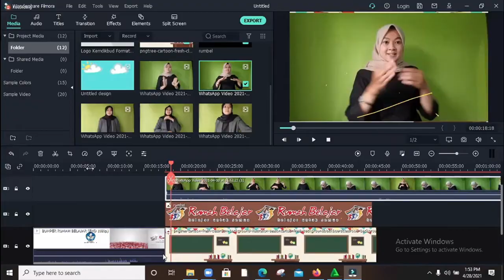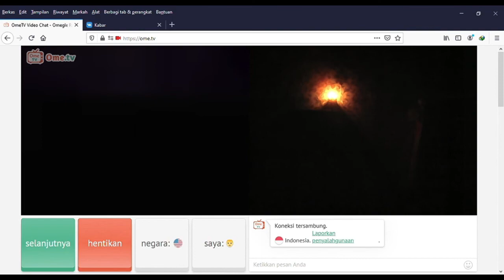Kampus Mengajar 2 Eps. SDN 021 Balbar 4 Traveling 07